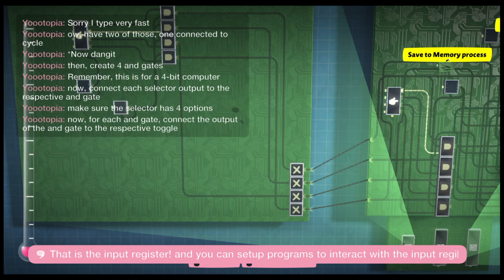LBP3 Computer v1 4-bit (Input register)